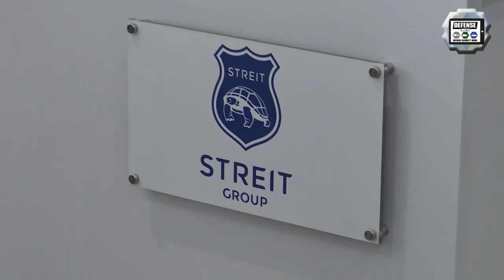WDS 2022 STREIT GROUP presents its full range of tactical and armored vehicle in Saudi Arabia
At World Defense Show 2022 in Saudi Arabia, the UAE-based company Streit Group promotes its full range of wheeled tactical and armored vehicles for the Middle-East market. The company Streit Group is one of the world's leading, privately owned armored vehicles manufacturers with production plants in the United States, Turkey, Iraq, Pakistan, Jordan, India, Thailand, Mali, and Uganda and sales offices around the world.

Read full News about Streit Group at WDS 2022 at this